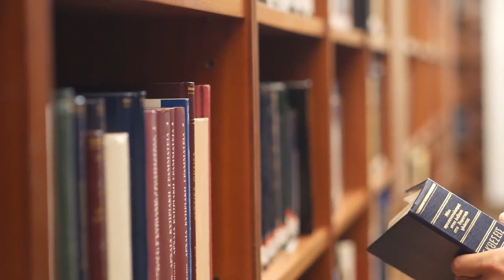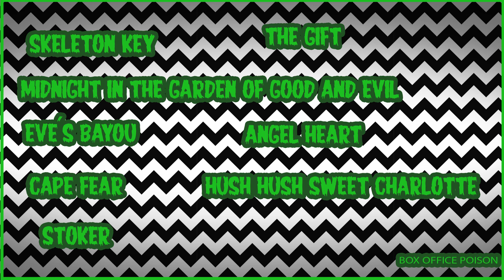Neo Southern Gothic: FRAILTY (2001)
I'm baaaaaaack!

In this video I talk about Frailty (2001) a fantastic Southern Gothic thriller starring Matthew McConaughey, Powers Boothe and Bill Paxton, who also directed the film.
Have you seen it? What did you think?